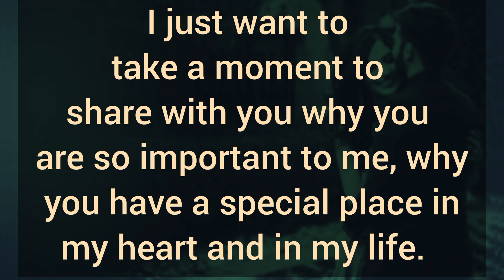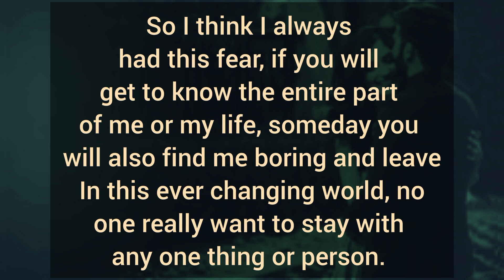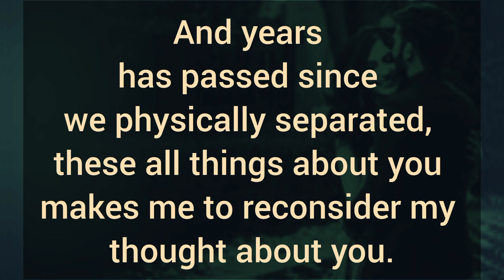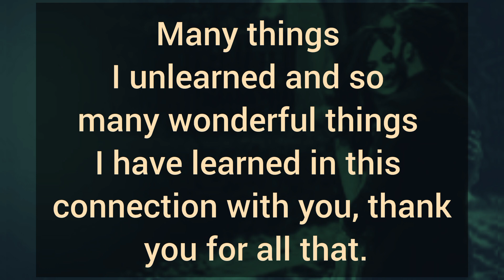Why you are still waiting for me, when you are so beautiful and abundant. 💫 DM TO DF 💌 TODAY.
Related Queries-

divine masculine
dm to df
divine masculine
dm df
dm message to df today
dm tarot